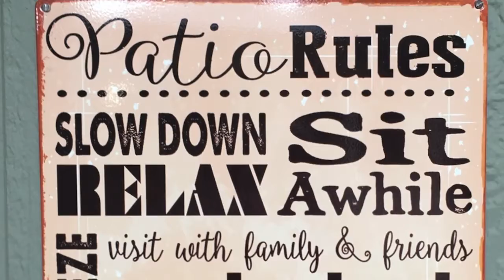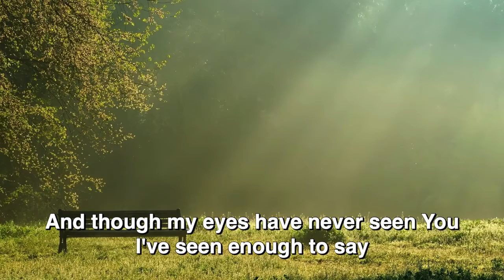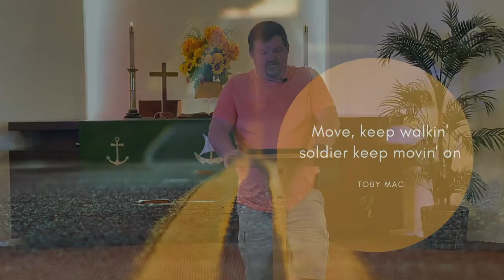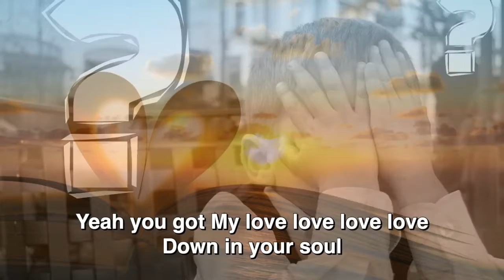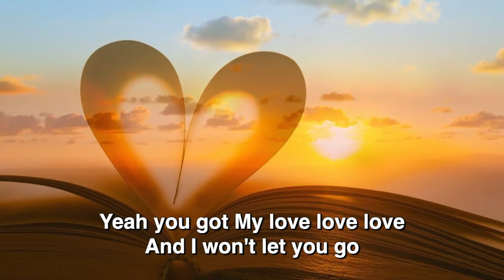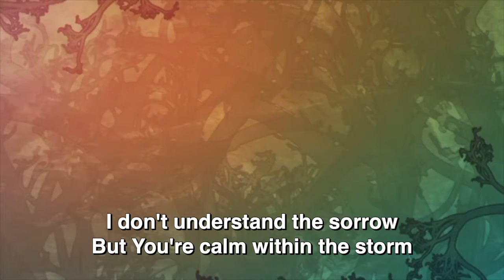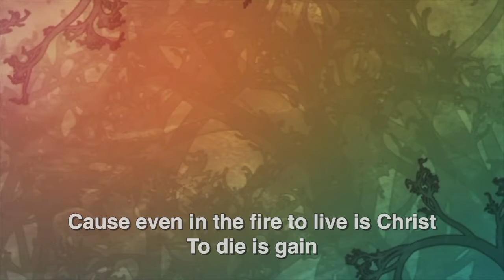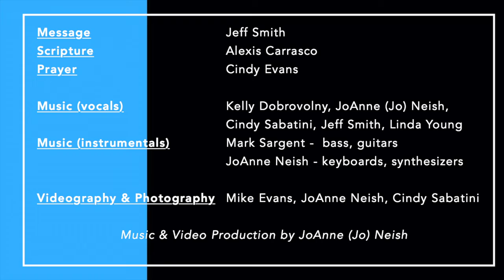August 9, 2020 Worship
Sometimes we really just want to ask God, "Really?"